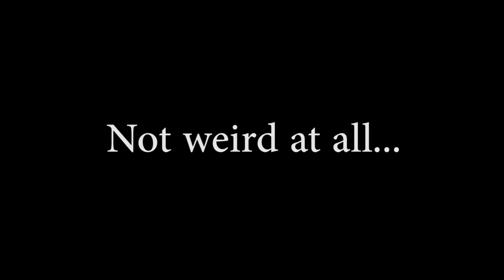High Testosterone Gaming - Animal Crossing Island Review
I´m in need of a game that relieves stress. I need some high octane action!

Explosions, carnage, destruction.

I need...Animal Crossing!

Today we review the island I have so painstakingly built over the past couple of months!

It really helps me out and allows me to keep making cool content!